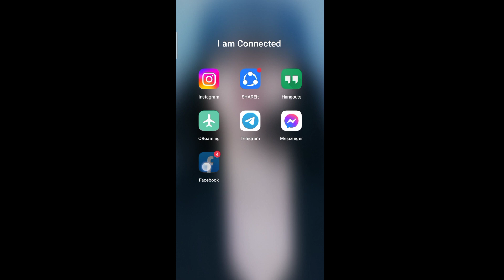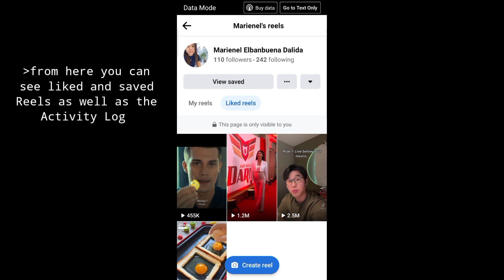HOW TO SEE WATCHED, LIKED AND SAVED REELS HISTORY ON FACEBOOK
I will be glad to know your thoughts, suggestions and opinions.